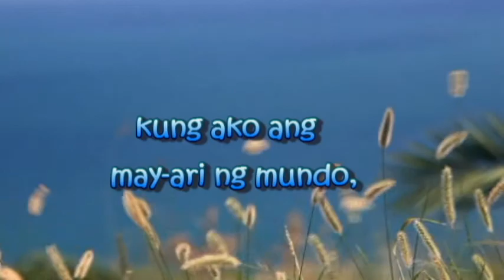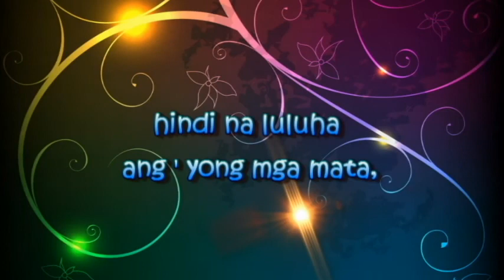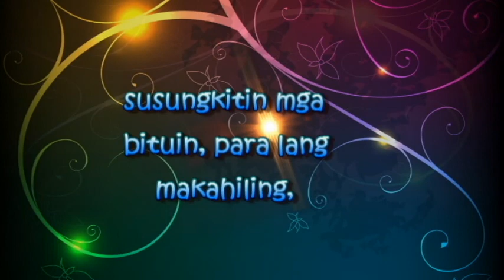Kung akin ang mundo w/ lyrics [jacienth cover]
Kung akin ang mundo w/ lyrics.

If you have any requests, that are NOT a single, leave comments of what song you would like the lyrics to on this video.